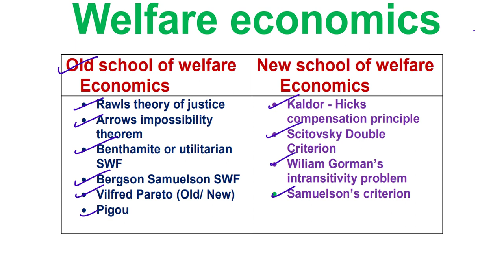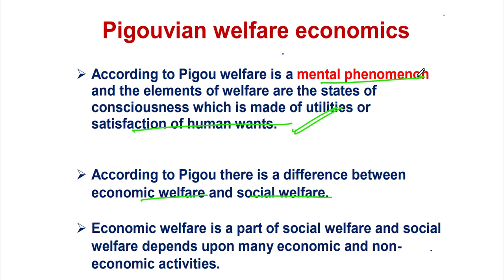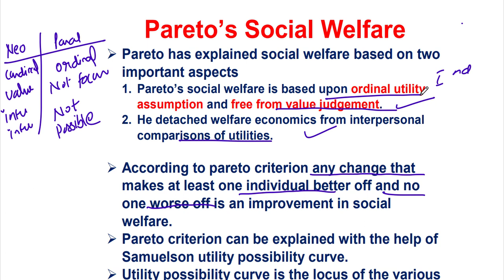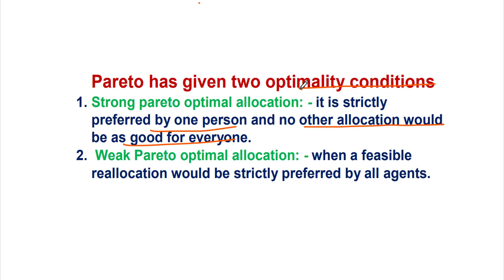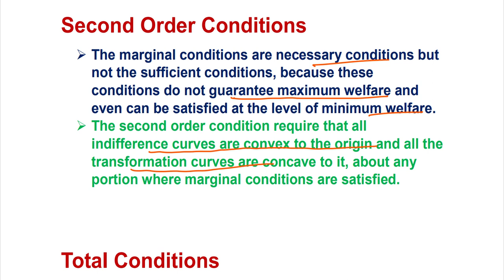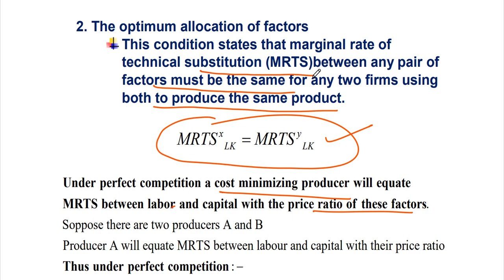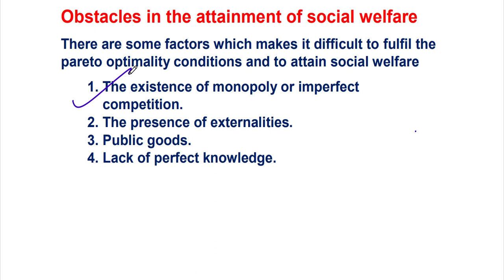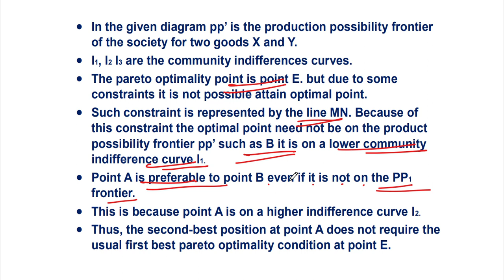Welfare Economics(PGT, UGC NET ECONOMICS)